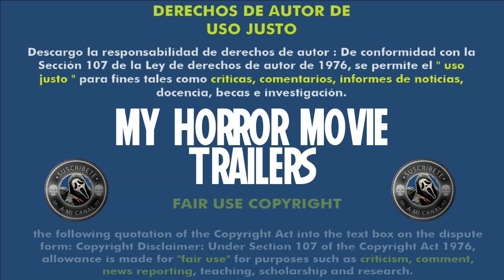My Bloody Galentine (2024) (Trailer HD) - Traci Hays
Título original:    My Bloody Galentine

Año:    2024

Dirección:    Traci Hays

Guion:    Eliza Hayes Maher

Reparto:    Ella-Rae Smith, Cassie Clare, Miriam-Teak Lee, Sam Barrett, Andira Crichlow, Nancy Doubledee, Ema Ekaete, Victoria Ekanoye

Género:    Terror

Sinopsis:    Cuando tres mujeres planean vengarse de sus ex después de que los abandonaron antes del día de San Valentín, sus intentos de vengarse se vuelven mortales.